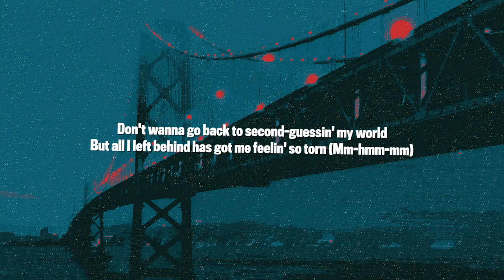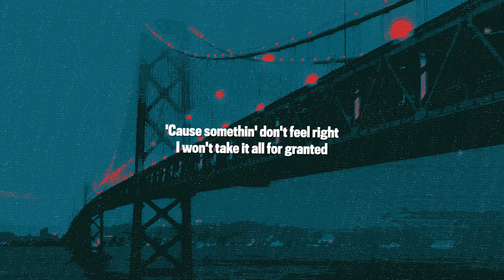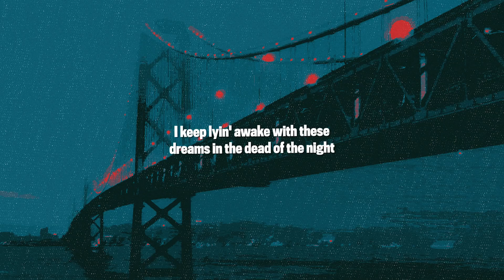Olivia Rodrigo - Granted (Lyrics)